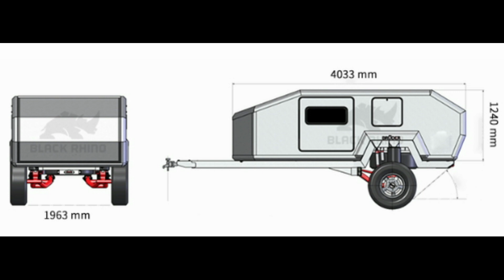Off Road Overland Mini Scout Camper Overview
Discover the Mini Scout Off-Road Camper, tailor-made for budget-conscious adventurers seeking a reliable companion for their Humvee, Jeep, or similar vehicles. This lightweight gem comes fully equipped with premium off-road suspension, enabling exploration in remote locations while providing essential camping amenities and ample storage.
While many manufacturers price these vehicles at $30,000 or more, our offer slashes the cost to just $19,000, delivering remarkable savings of $10,000 or more compared to typical retailers. What's more, we back our craftsmanship with a 6-month warranty. With a lightweight aluminum body, independent suspension, an awning, and a slide-out kitchen, this 4x4 camper is the ultimate off-road adventure partner.